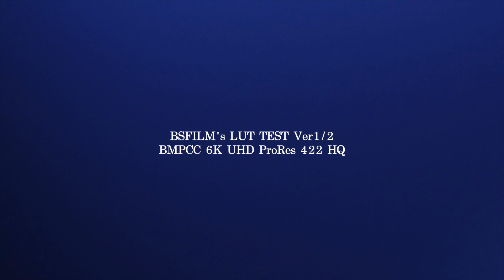BMPCC 6K LUT TEST 4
BSFILM LUT TEST ver1/2